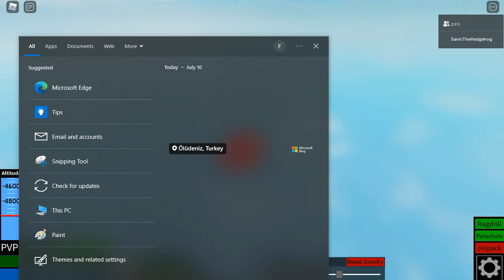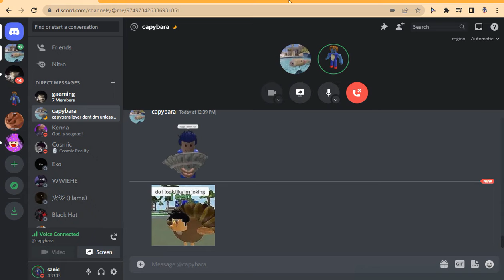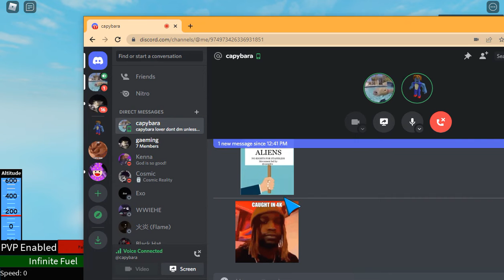PLANE CRAZY BUT ITS VERY CHAOTIC